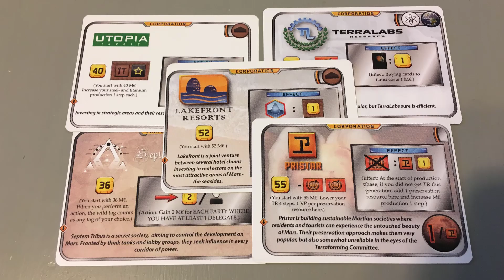Board Games Coming Soon to Kickstarter - April 11-24, 2019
My five most anticipated board games launching soon on Kickstarter!  Follow @SisterMeeple on Twitter for Kickstarter early bird alerts.  All opinions are my own and do not reflect those of any other person or organization.